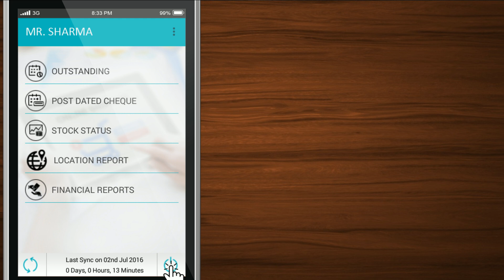eOwner Android Application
eOwner Owners app to manage business is a perfect Management app for Retailers, Distributors & C&F's. eOwner enables companies to keep eye on Sales, Collection & gps tracking of field staff. eOwner is going to help you to increase your sales revenue by the help of PUSH SALE concept (Focus, Near Expiry & Dump Items)! Decrease mistakes. eOwner is a cloud based system integrated with MARG Erp 9+ (other software vendors can also send & receive data through excel or api's). It allows the field sales rep to download product and customer data from a web server, take orders & payments in the field, and upload them back to the back office where that orders can be generated into bill automatically and payments will update accounts on single click.